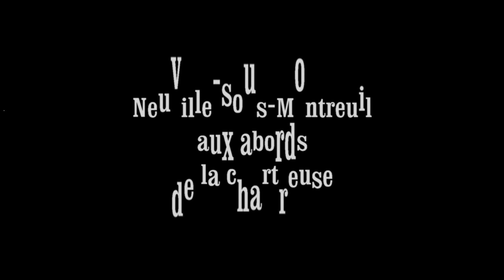2018 Aux abords de la Chartreuse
Aux abords de la Chartreuse de Neuville-sous-Montreuil
Je n'ai pas osé la survoler.
Merci au zoom de l'Anafi qui me permet de me rapprocher sans prendre de risque.